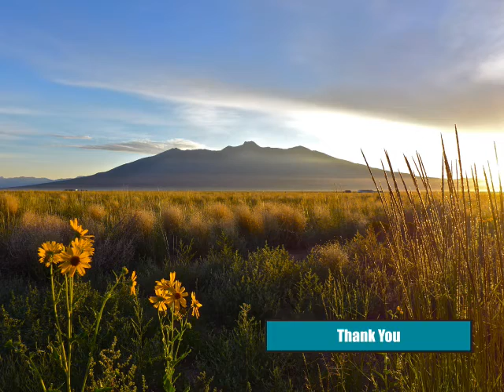Welcome to Placer St, Cripple Creek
Double Cripple Creek Residential Lots With Utilities – Placer St. With utilities already available, this is really a great place for your new home!

This is also perfect if you love outdoor activities. Mt Pisgah, Rhyolite Mountain, and Mueller State Park offer scenic trails, mountain meadows, and forests that are just great for hiking, biking, and camping, all within 15 miles from the property. And let’s not forget the Casinos and all the fun Cripple Creek has to offer.